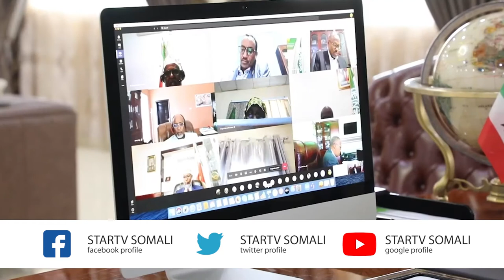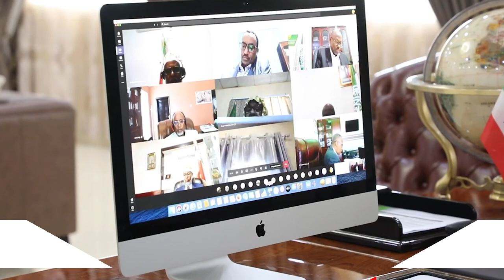Golaha Wasiirrada Somaliland Oo warbiximo lagaga dhegeystay Qaar ka mida Golaha Wasiirrada